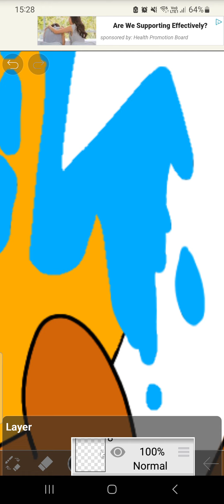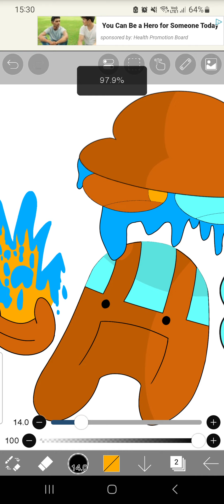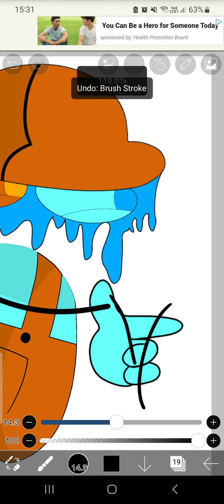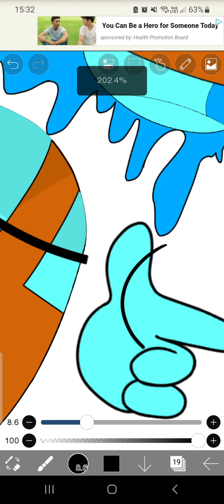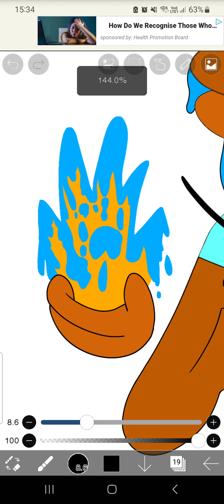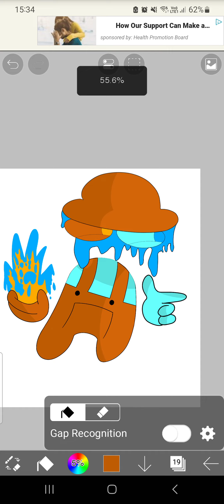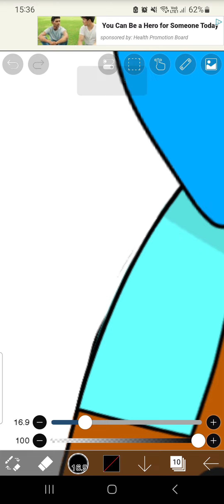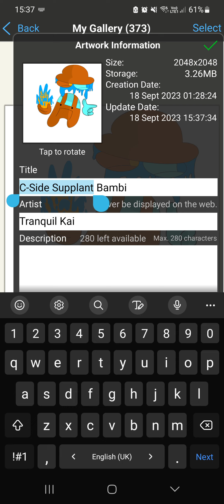Fixing Up Outline Issues With My Fanmade Pyrowashed Bambi! [Part 3] (FNF Dave and Bambi)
A fanmade name for my water fire fusion version of C-Side Supplanted Bambi.